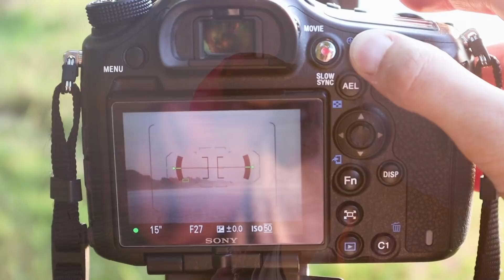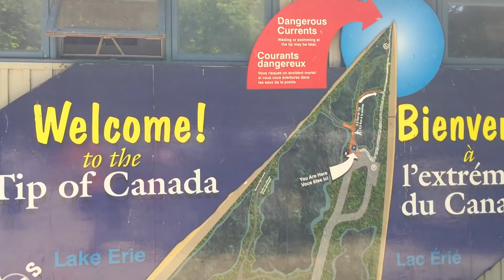Landscape Photography: Sunrise to Milky Way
Landscape photography starting at sunrise and finishing off with the bright night sky and milky way in the most southern part of Canada. I talk settings as I capture long exposures over Lake Erie. It was a beautiful Canada Day! I love this fantastic country and capturing it in images.

Gear:
Sony a99ii - camera
Sony Zeiss 24-70 f2.8 SSM ZA
Sony 70-300 f4.5-5.6 SSM G
NiSi V5 Pro filter system
7 stop ND filter
Circular Polarizing Filter
Rode Mic

Locations:
Wheatley Provincial Park, Ontario, Canada
Point Pelee National Park, Ontario, Canada